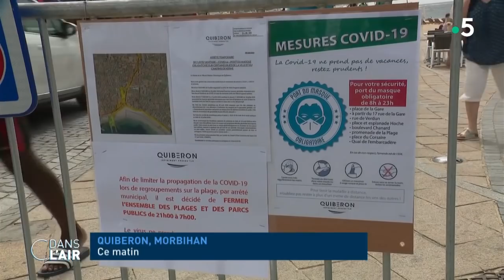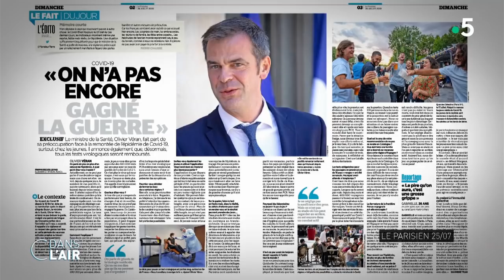Reprise de l'épidémie : la jeunesse accusée - Reportage cdanslair 27.07.2020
L’épidémie regagne du terrain. À Quiberon, dans le Morbihan, 54 cas de coronavirus ont été détectés. À l’origine de ces contaminations, des soirées dans un bar-discothèque de la station balnéaire. L’établissement a été fermé deux mois par la préfecture. Ce dimanche 26 juillet, la commune a aussi décidé de fermer toutes ses plages et ses parcs de 21h à 7h du matin.

"Ce que nous constatons, c'est que tous les cas positifs sur la commune sont des jeunes de 18 à 25 ans", a expliqué Gildas Quendo, premier adjoint au maire de Quiberon. "Ils sont liés à des regroupements de plus de dix personnes qui se rejoignent tardivement la nuit sur la grande plage. Nous sommes contraints de devoir interdire ces regroupements", a-t-il poursuivi. Dans le même temps, dans le Gard, à Bellegarde, plusieurs personnes ont été contaminées après une fête d’anniversaire. Ce lundi, une campagne de dépistage a été lancée dans la petite ville de 7000 habitants.

En Espagne, et notamment en Catalogne, la situation est tendue. Le Premier ministre Jean Castex a recommandé aux Français de ne pas s’y rendre pour les vacances. Pour éviter une deuxième vague, la région a fermé ses discothèques et ses salles de concert. Elle a aussi imposé un couvre-feu à minuit pour ses bars. Au total, le nombre de clusters a triplé dans le pays : plus de 280 foyers en deux semaines. Les autorités britanniques ont décidé d’imposer une quarantaine à tout voyageur revenant d’Espagne. "La situation est sous contrôle", a pourtant assuré le ministère espagnol des Affaires étrangères. Une autre information a également mis le gouvernement espagnol dans l’embarras : le quotidien El Pais a affirmé que le Covid avait fait 44 868 décès, contre 28 432 d’après les chiffres officiels. Si ce chiffre est confirmé, il placerait l’Espagne en deuxième position des pays européens les plus endeuillés, derrière le Royaume-Uni mais devant l’Italie.

Les jeunes respectent moins les gestes barrières et la question des rassemblements festifs se pose, notamment en Corse. À Calvi, la jeunesse se plaint de ne pas avoir de discothèques où danser. Les DJ, eux, se replient sur les animations dans les campings. Des organisateurs de festivals en plein air ont décidé de jeter l’éponge face aux trop nombreuses contraintes administratives. Le ministre de la Santé Olivier Véran a appelé à la "vigilance" des moins de 35 ans face à la circulation du virus en France, dans une interview ce samedi au Parisien. Un été pas comme les autres donc…

Comment évolue l’épidémie en France ? Les jeunes sont-ils vraiment les plus touchés par ces nouvelles contamination ? Les interdictions de rassemblements festifs permettront-elles vraiment d’enrayer l’épidémie ? Quid de la situation en Espagne ?

Invités :

- Gilbert Deray, professeur de médecine et chef du service de néphrologie à la Pitié-Salpêtrière à Paris

- Martin Blachier, médecin épidémiologiste, spécialiste de Santé publique

- Benjamin Davido, infectiologue à l'hôpital Raymond-Poincaré à Garches

- Pascale Hébel, économiste spécialiste de la consommation et directrice du pôle consommation et entreprises au Crédoc (Centre de recherche pour l'étude et l'observation des conditions de vie)

Diffusion : tous les jours de la semaine à 17 h 45
Rediffusion : tous les jours de la semaine à 22 h 30
Format : 65 minutes
Présentation : Caroline Roux et Axel Tarlé
Réalisation : Pascal Hendrick, Jean-François Verzele et Jacques Wehrlin
Production : France Télévisions/Maximal Productions